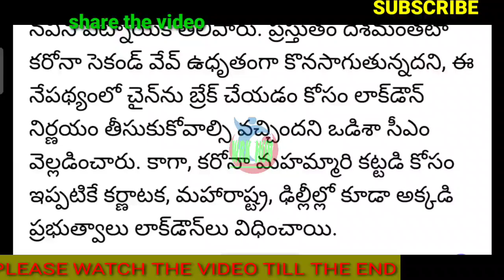GOVT CRUCIAL DECISION/లాక్ డౌన్ పై ప్రభుత్వం సంచలన నిర్ణయం తీసుకుంది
11TH PRC
ap prc fitment tabl